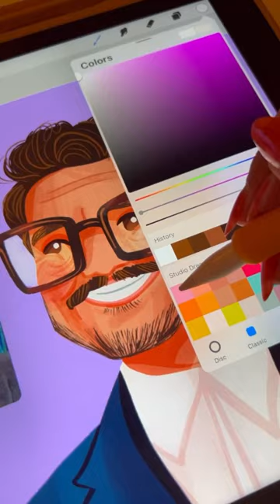Finishing touches ✨ Drawing Pedro Pascal